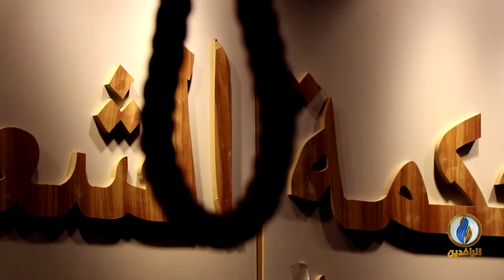تقرير إخباري.. متظاهرو ساحة التحرير يقيمون محكمة رمزية في إشارة إلى ضرورة محاسبة رموز النظام